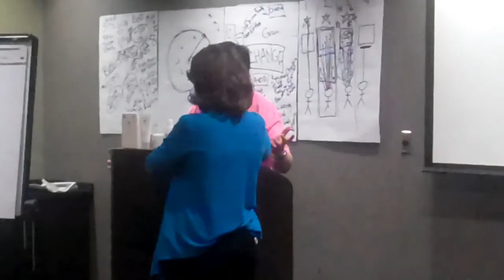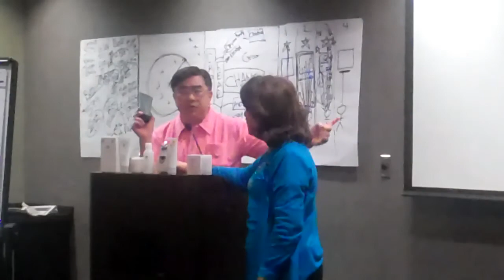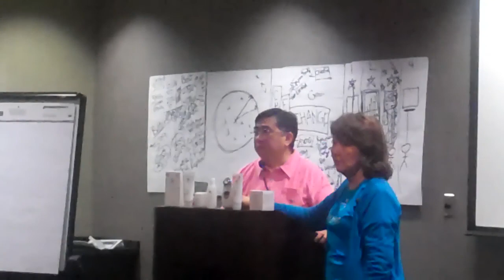Marguerite & Pat Sung - 3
Products of Nu Skin, introduced by Marguerite and Pat Sung at Blue Diamond University in Charlotte-NC on April 9, 2011.